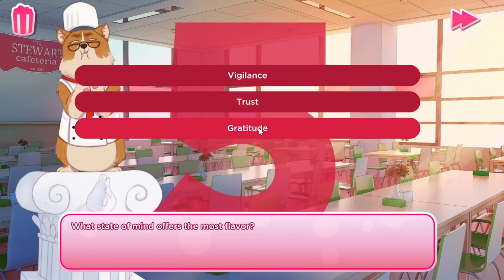Siding With The Enemy (I Love You Colonel Sanders)